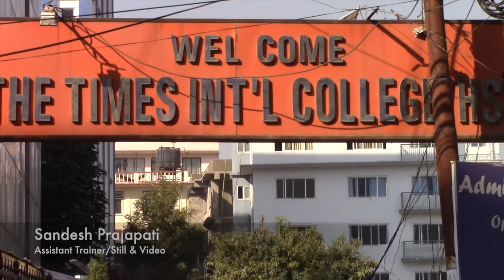Photography Class (HSEB, Nepal)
Photography/Photojournalism class based on HSEB syllabus of Nepal. The program was held for the students of Mass Communication and Journalism, 12 Class at The Times International College, Dillibazar, Kathmandu.